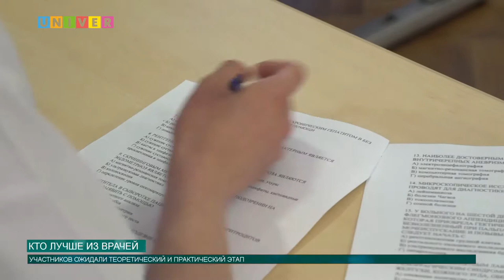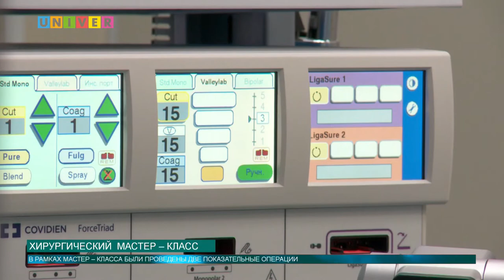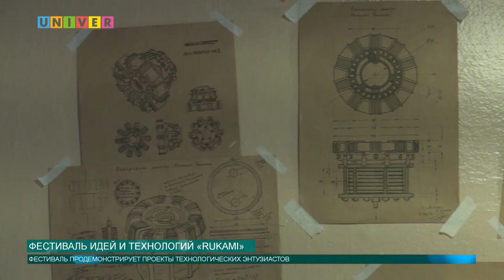Новости КФУ от 19.04.2019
Смотрите в выпуске:
- В КФУ прошел Совет ректоров вузов Республики Татарстан
- Что объединяет Казанский университет и Парижский институт науки и техники
- Студенты-медики из российских вузов приняли участие в олимпиаде в КФУ